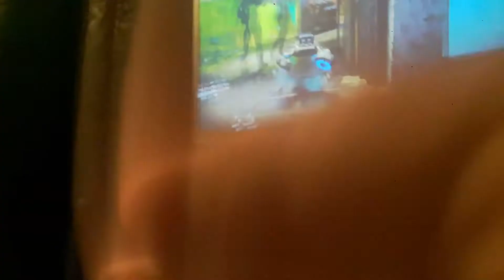Call of duty 3